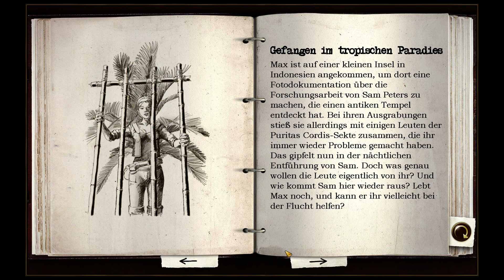Let's Play: Geheimakte 2 Puritas Cordis #12 - Am Tempel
Geheimakte 2 Puritas Cordis © Deep Silver (2009)

Dies ist die Fortsetzung zum preisgekrönten Abenteuerhit Secret Files Tunguska. Eine Dürre in Afrika, Überflutungen in Südostasien, ökonomische Krisen in Europa und Bürgerkrieg in Südamerika...die Welt steht am Rande des Abgrunds. Nina Kalenkow versucht all dem zu entkommen und Ihre fehlgeschlagenen Beziehung mit Max Gruber auf einer nostalgischen Reise nach Portugal zu vergessen.